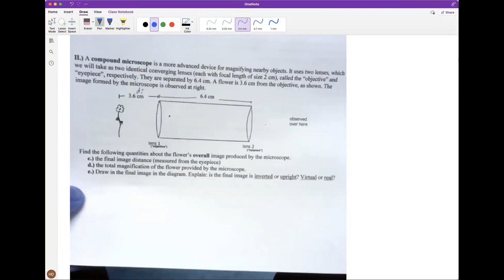Why would you need to examine using light from 'Pluto' to hold it for optimal results? Explain your…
Why would you need to examine using light from x27;Pluto x27; to hold it for optimal results? Explain your view and reasoning. For example, put 1 cm - â‚¬ # the WUC6. II) Compound microscope will take as two more identical, advanced devices for the quot;eyepiece quot;, converging lenses (each with a magnifying scale) magnifying nearby objects. It is 45 cm and 25 cm respectively. Two lenses which are separated by 6.4 cm in length of size unape- formed quot;called the quot;objective quot; microscope flower is observed at right. The objective is shown 3.6 cm 64â‚¬u. Corayan 0 amp; ntte I05L Find the following quantities about the flower: a.) the final image distance produced by the microscope Kncrishama from the eyepiece) b.) the total magnification of the Ooxc provided by the microscope. c.) Draw the line image in the diagram. Explain: is the final image inverted upright? Virtual or real?